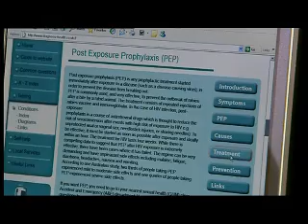Waterloo Road - Series 3 - Episode 4 - Part 3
Buy Waterloo Road DVD's Online